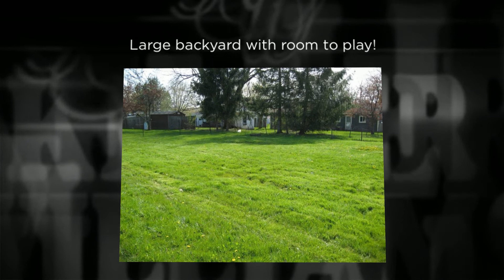Nicole "Nikki" Bronner Presents: -SOLD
7871 Rinaldo Blvd East Bridgeport NY